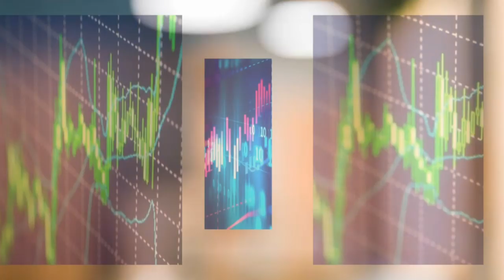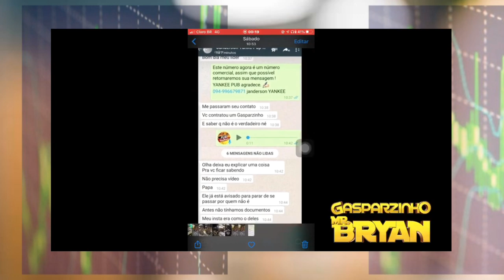Bomba: urgente mr Bryan Gasparzinho detona Neto Gasparzinho